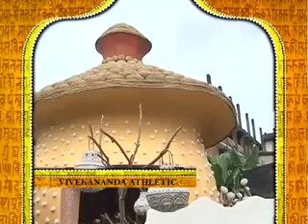Hathway Kolkatar Durgotsav 2016 Part 4